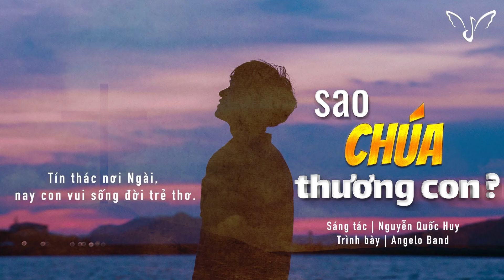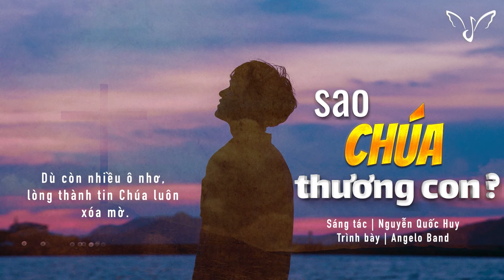NGÀY 232 | 365 NGÀY VỚI LỜI CHÚA & LỜI CÁC THÁNH TIẾN SĨ HỘI THÁNH